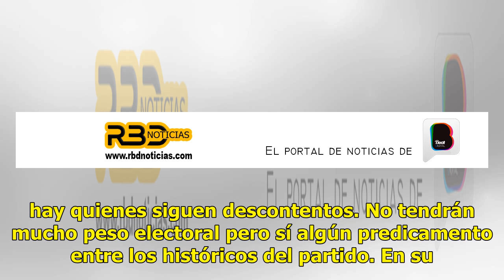Un radical comparó la política energética con la del menemismo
Desde el Gobierno intentaron durante toda la semana acallar las críticas a través de un acercamiento con los radicales: Marcos Peña charló una hora con cuarenta y cinco minutos con Federico Storani y Rogelio Frigerio viajó a Jujuy para acompañar a Gerardo Morales, además de la reunión de gobernadore...